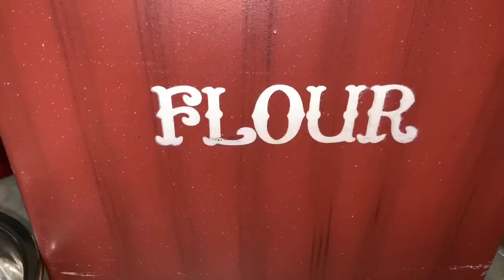How to make Roti dough only in 3 mins using Cuisinart Mixer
Today I will demonstrate how to make roti dough using Cuisinart Mixer. This machine takes ***ONLY 3 MINS*** and makes a beautiful soft dough or roti atta.

Cuisinart is a multipurpose machine and can be used to make roti atta, paratha dough, puri dough, cake batters, and tons of baking goodies.